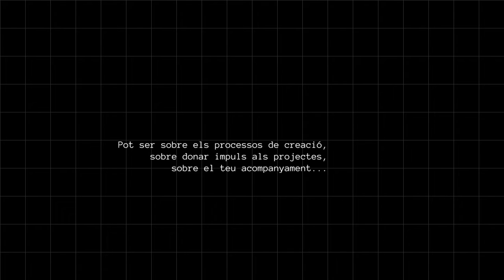Laika Lab - Relat de Jesús Jeleton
Lectura de Jesús Jeleton  (Llibreria cooperativa La Caníbal) per a Laika Laboratori de creació 2020. Veu en off: Jesús Jeleton. Edició: Santiago Sepúlveda. Textos: "La ciudad que nació grandiosa y otros relatos" de N. K. Jemisin i "Seguir con el problema: Generar parentesco en el Chthuluceno" de Donna J. Haraway.

LAIKA - Llançadora de projectes és un laboratori de processos de creació. La sala d'exposicions del Centre d'Art Torre Muntadas és el centre d'operacions i un espai obert a l’acció del públic que esdevé un camp de proves on desenvolupar projectes o iniciar-los, connectar-los i proposar noves maneres de fer-ho amb el públic i el territori.

Els processos que s'hi despleguen reivindiquen l'art com un territori per a l’experimentació lluny de les lògiques de la productivitat per situar-lo com un procés de diàleg, creació i coneixement.

Creadores i projectes de l'edició 2020: Lía Pérez amb "112/108 Accions"; Cristina Sanz-Gadea amb "Papageno"; Sara Cuenca amb "Miss Sarie Stein. El jardín escondido". Amb l’acompanyament de Jesús Jeleton (Llibreria cooperativa La Caníbal).

Les propostes del LAB LAIKA sorgeixen d’un procés d’intercanvi i selecció dut a terme per totes les persones que es van presentar a la Convocatòria /Unzip 2020 en la modalitat d’Exposició. Aquest procés culminava el 24 de juliol en una selecció final en la que es decidia quin d’aquests projectes continuaria aprofundint-se entre els mesos de setembre i desembre.